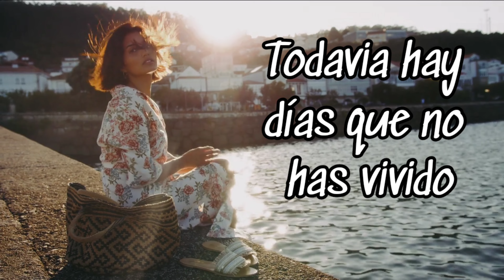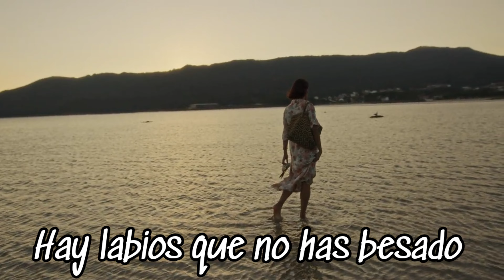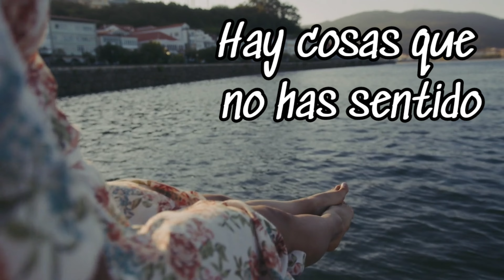Todavía ... un poema por la Vida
LETRA DEL VIDEO:

Todavia hay días que no has vivido,
habrá noches que no olvidaras,
hay caminos que no has andado
y amores que llegarán.
Todavia quedan libros que no has leído
quedan canciones por escuchar,
hay labios que no has besado
y atardeceres por contemplar.
Hay personas que no han llegado,
quedan lugares a donde ir,
aún hay mares que no conoces
y sueños que perseguir.
Hay cosas que no has sentido,
hay estrellas por descubrir,
al final los años que tenemos
son los que nos quedan por vivir.

Fernando Garcia ✍️

Créditos Música para:
Otro día de Myuu